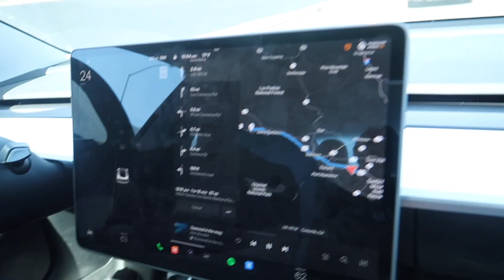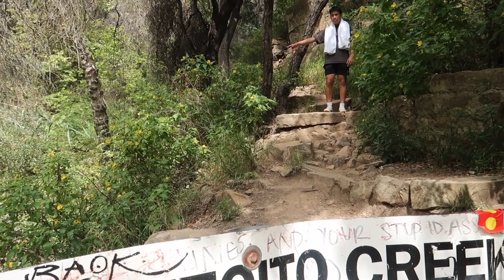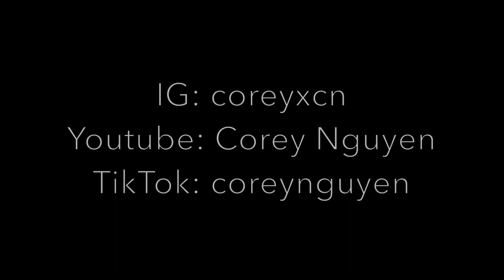FIVE BOYS TAKE ON SANTA BARBARA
Go Gauchos.